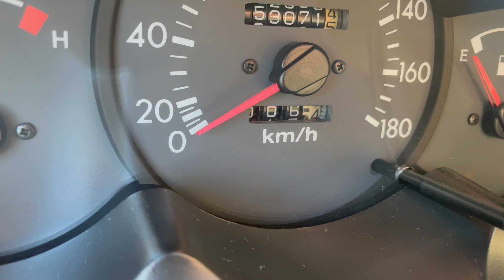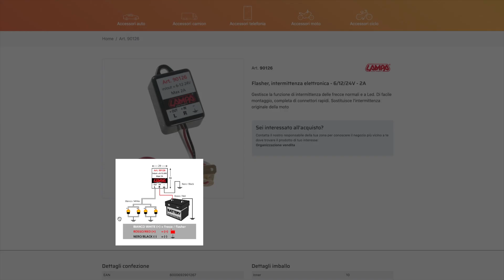Frecce LED senza resistenza con il relè elettronico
Le macchine moderne sono schizzinose con le lampadine LED, ma quando si tratta di indicatori di direzione anche le vecchie non scherzano, il relè infatti fa lampeggiare la freccia in maniera troppo veloce. Come risolvere? Con le resistenze cabus fai da te? Sì, ma c'è un metodo più veloce e pratico, installare un relè elettronico

Relè elettronici
Relè elettronico per impianti elettrici moderni da collegare sul devioluci

Vuoi contattarmi?